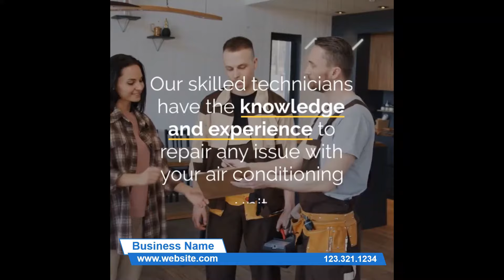AC Repair Square PPTX